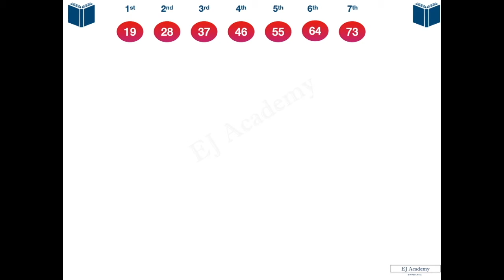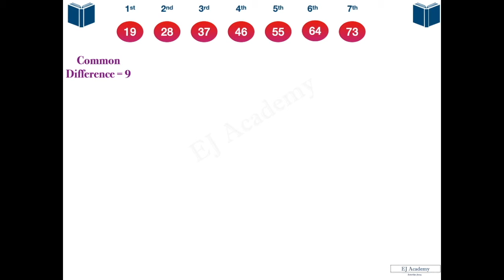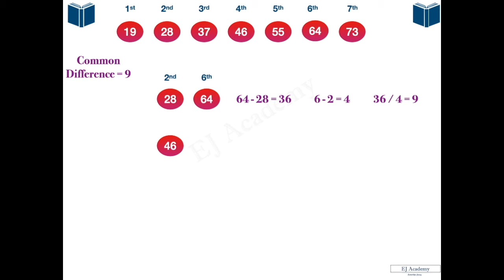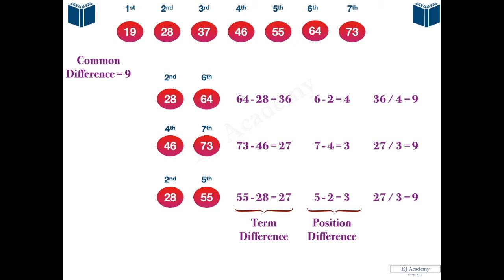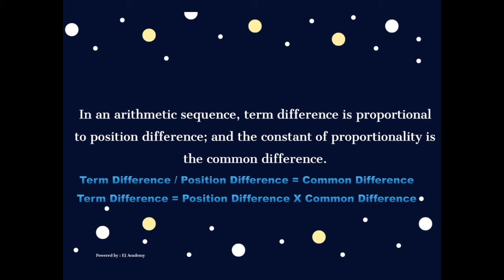Class 10 - SSLC Mathematics - Arithmetic Progressions-Malayalam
Arithmetic Progressions - Class 10 - SSLC- Mathematics -